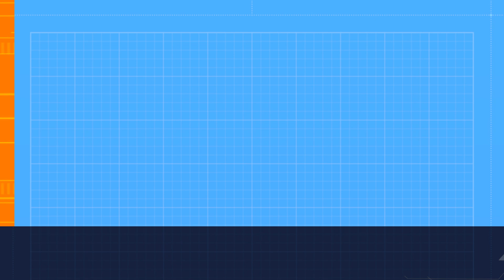#45 Fiszunia - Wakacyjne Wędkowanie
Fiszunia - Wakacyjne Wędkowanie
Discord Fiszunia - zapraszam na serwer

Bardzo dziękuję wszystkim którzy już mnie wsparli, jest was coraz więcej. Dzięki temu więcej czasu mogę poświęcać na wędkowanie i dzielenie się z Wami moim hobby.